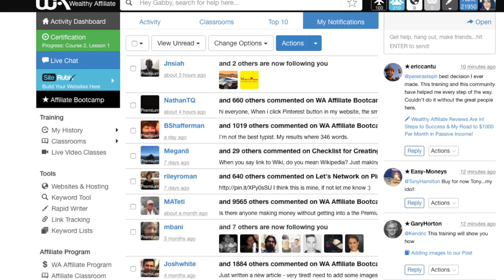review the wealthy affiliate a scam or legit opportunity to make money online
Wealthy Affiliate Review 2018. Wealthy Affiliate Results. READ THE FULL REVIEW WITH RESULTS CREATE YOUR FREE ACCOUNT & TAKE THE TRAINING FOR A TEST DRIVE
Hey everyone! In this Wealthy Affiliate Review 2018 you'll see my personal Wealthy Affiliate results showing full transparency and exactly how much money I've made with this training platform so you can know exactly what to expect.

I've had nothing but positives from this, and I think you'll absolutely enjoy the training. This Wealthy Affiliate review will answer all your questions on wealthy affiliate membership, wealthy affiliate free vs premium, wealthy affiliate cost, wealthy affiliate success stories, and much more.

In my opinion, Wealthy Affiliate is the best affiliate marketing training platform you'll find online and the best way to make money online. If you're looking to work from home, be your own boss, or work from anywhere in the world, the training and mentor ship you'll find in the WA community are second to none.

The best online business to start is through Wealthy Affiliate. I hope you enjoy this Wealthy Affiliate review 2018, and hope to see you on the inside.
The most valuable thing in the world is knowledge. Everything else in our lives, money, health, things, love, they can all come and go. They can all be taken away from us. The one thing that no one can ever take from you once you have acquired it is knowledge.join wealthy affiliate university today and start learning